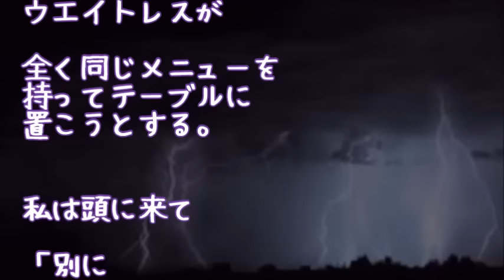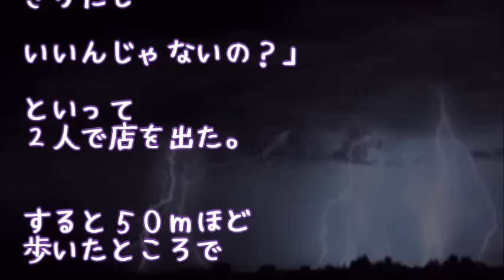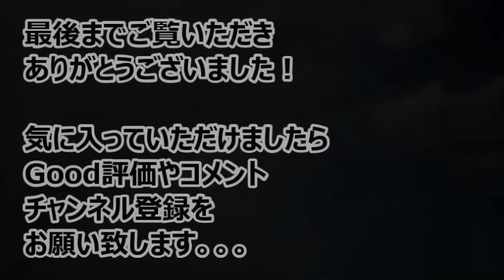【スカッとする話】私「料理にこんなのが入ってたんだけど…」店員『すみません。お代は結構です」→お店を出ると、さっきの店員が追いかけてきた！！！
・【スカッとする話】キチママ「弁護士連れてきたわよ！慰謝料払え！」男「弁護士の○○です」→名刺交換したら、弁護士が真っ青ｗｗｗｗｗ

・【スカッとする話】小・中学校と一緒のAにことあるごとに貧乏人・貧乏人とからかわれていた。→大人になり、偶然再会。A『おーーー、貧乏人じゃん、生きてたのかよwwwww』

・【スカッとする話】元義姉「虐待なんざ我慢しろ」 → 私「私の娘にならない？」 姪「なりたい！」

・【スカットする話】都会に100坪の豪邸を相続した友人義家族総勢10人で押しかけられ、友人両親の仏壇破壊等やりたい放題！！友人「耐えられない！」友人夫「「じゃあ離婚しよｗ」

・【スカッとする話】美容院に、車いすの少女が来店！少女が帽子を脱ぐと、その場の空気は一瞬凍ったが、その頭を見たオッサン店員「絶対にきれいにするから」

●引用元
▽記事

▽BGM
・Renya Okada